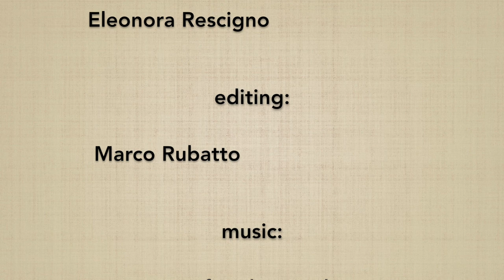Shomen uchikomi - Marco Rubatto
Spiegazione di SHOMEN UCHIKOMI, 6º suburi di jo e 1º della serie "UCHIKOMI GO HON"; nel video vengono approfonditi in particolare:

Explanation of SHOMEN UCHIKOMI, 6º jo suburi and 1º of the "UCHIKOMI GO HON" series; the video focuses in particular on: